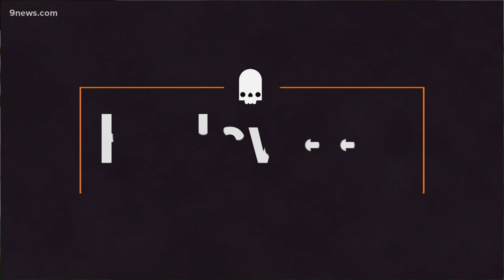50 orb-weaver spiders on display at Butterfly Pavilion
Orb-weaver spider webs are extremely strong and can even reach 60 centimeters in diameter.